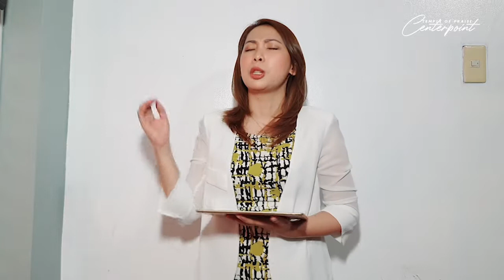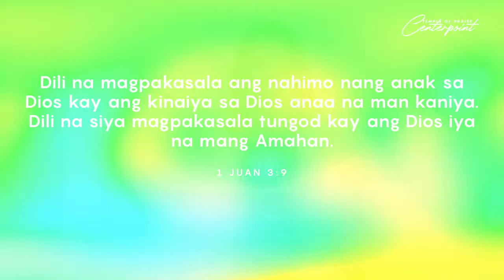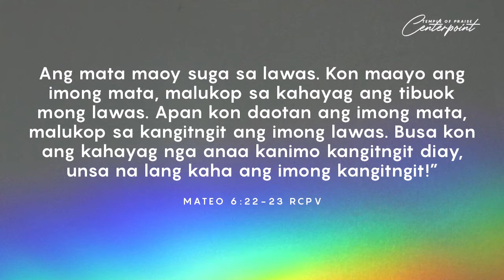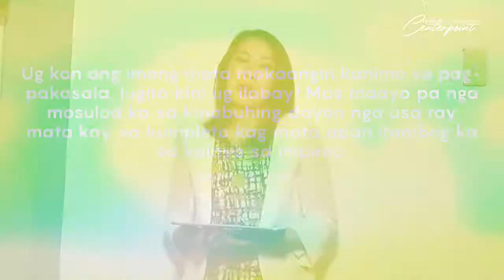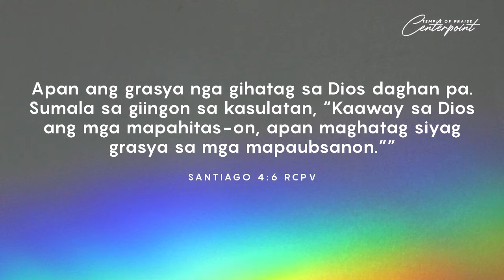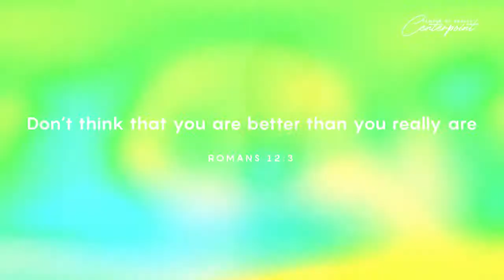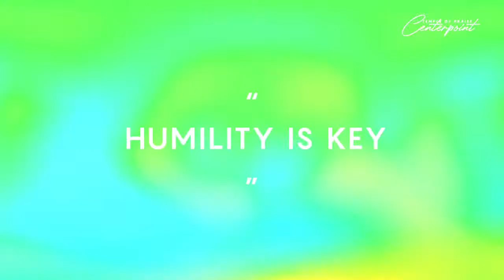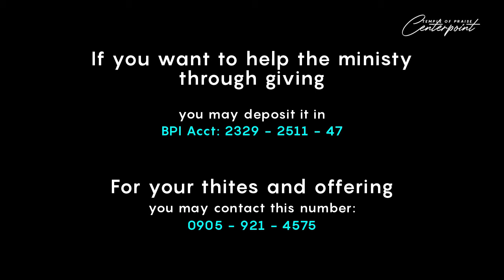Expectation // Ptra. Desire Joy Estose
All who have this hope in him purify themselves, just as he is pure.
1 John 3:3